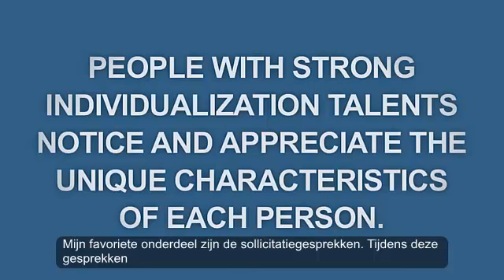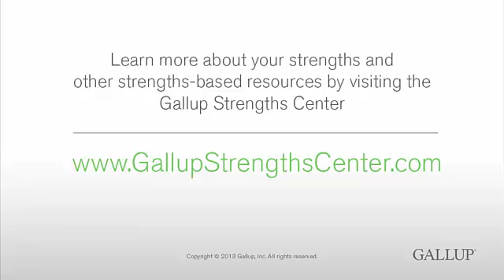Individualization Dutch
Description